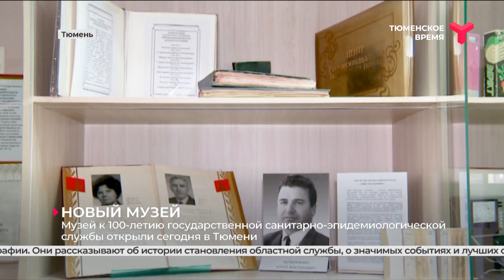Музей к 100-летию Государственной санитарно-эпидемиологической службы открыли в Тюмени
Музей к 100-летию Государственной санитарно-эпидемиологической службы открыли 1 июля в Тюмени. Здесь представлены 23 экспоната, в том числе и ретрооборудование. На стендах — памятные альбомы и научные монографии. Они рассказывают об истории становления областной службы, о значимых событиях и лучших сотрудниках. 100-летие со дня образования Государственной санэпидемслужбы в России отметят 15 сентября.